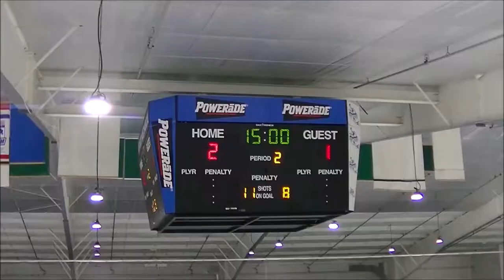The Blades vs The King Kongs 05 11 2019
Spring League Hatfield-
Hatfield’s spring league our team The Blades, had a Tie 3-3 for the fith game verses the Ling Kongs.